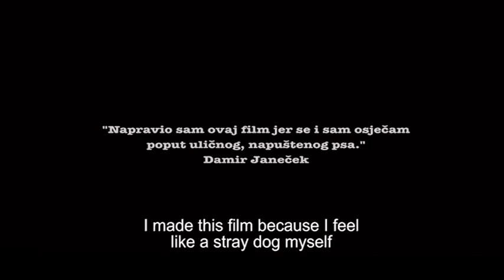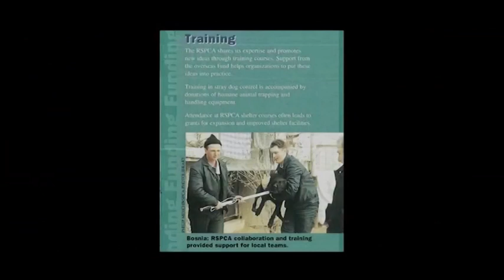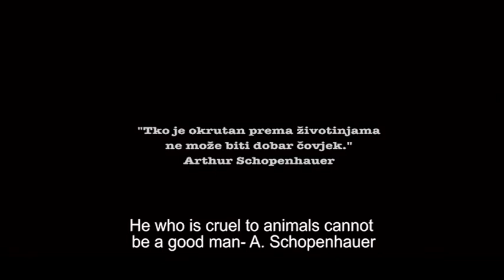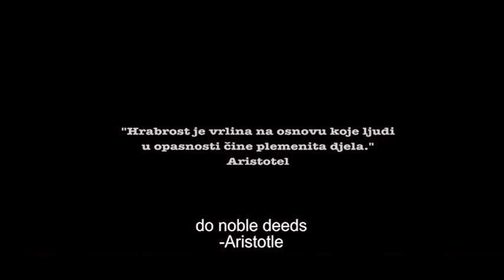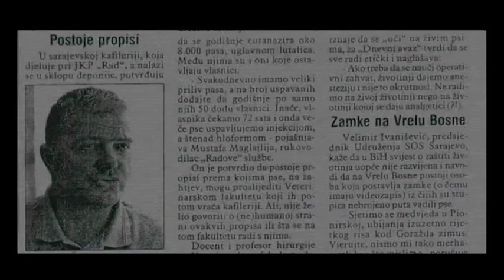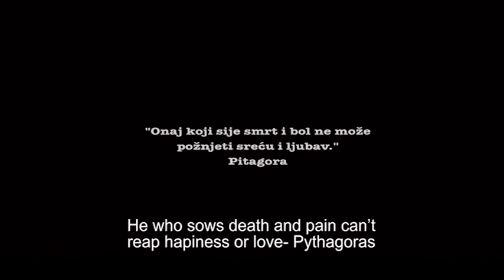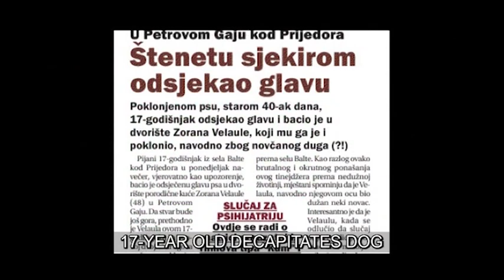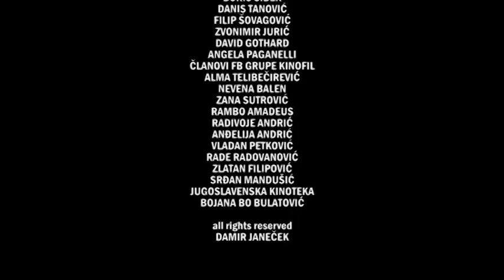KINOFIL documentary by Damir Janeček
"Napravio sam ovaj film jer se i sam osjećam poput uličnog psa"
 "I made this movie because I feel like abused dog."
Damir Janeček

Ovaj film je krik, pokušaj da se spriječi patnja i bol nedužnih životinja koja se godinama sprovodi u Bosni i Hercegovini i o kojoj se po prvi put filmom progovara.
This film is a cry for help, an attempt to stop the suffering and pain of innocent animals that have been inflicted in Bosnia and Herzegovina for years. This film is the first time this subject is being addressed publicly.

Režija/Directed by: Damir Janeček
Scenario/Screenplay: Damir Janeček
Mentor: Srđan Vuletić
Producent/Producers: Damir Janeček i ASU Sarajevo
Direktor fotografije/Director of Photography: Srđan Kovačević
Montažer/Editor: Sanjin Stanić
Ton/Sound: Adis Baždarević
Organizator snimanja/Line producer: Fatima Grahić
Postprodukcija/Postproduction: PrimeTime Sarajevo
Izvršna produkcija/Executive production: Pro.ba Sarajevo
Žanr/Genre: angažirani dugometražni dokumentarni film / socially engaged feature documentary
Year: 2011/2012 (final cut)

*for any use of Kinofil first contact author.